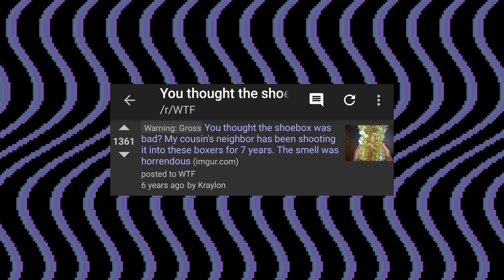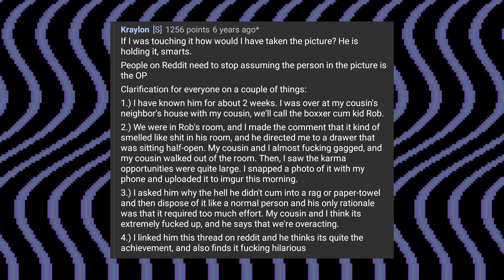DELETED SCENE from Reddit Cumbox Tales From the Internet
I deleted this part from my Reddit Cumbox video because I felt like it messed up the structure of the video, but here it is.

👼Fae Rie
🐩Murfy Murf
🎤Let's Have a Discussion
🍁Jason Verhoek
🐶Keely Lemonnier
🚘Volaju
🐻Jayden Wybenga
🐦Darren Blacklock
🐻Scott Barrie
🐹Porg Thigh Meat
⚽Ryan
🌯Jackburrito
🏠Joseph House
🐼Shannon Gerbes
🦔Michelle
✂️Dan Kutz
👓Zachary Murphy
🐕Adrian Gorman
🦁Oshey
Ⓜ️Merryweather
🌌Alec Holland
✍LHAD
👹Beaston Mode
💭Klaud
🥋Jonathan Hedman
😼Jacobb Martinez
🐌Moist Snail
🐤Robyn Cobbold
🔥 I Have Fury
👩‍💻Danielle Gormley
😸The Face of Team Rocket
💀Brent Kelley
🐰Enigma
🍆Biggus 🍆us
🐠Myamki|
☄️Conrad Constantine
☕Zachary Bailey
🌈Rainbow Oswalt
⚔️Hessarian Blade
☔Shelby Gloom